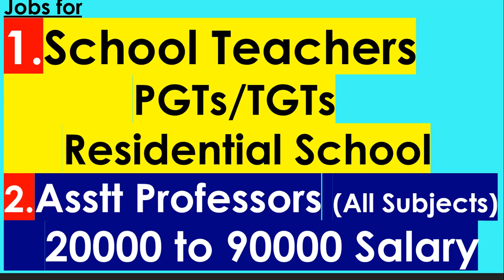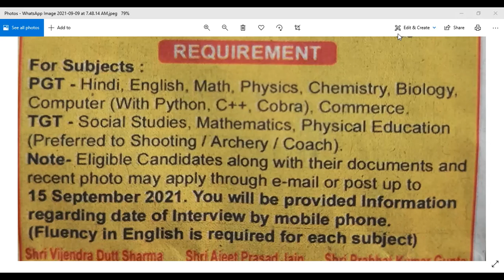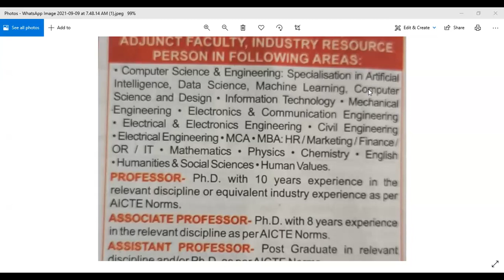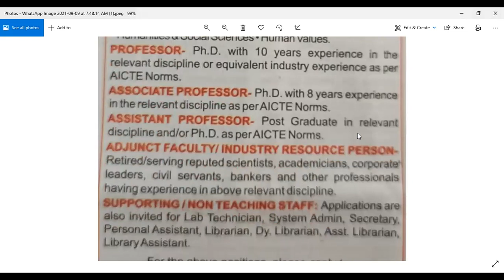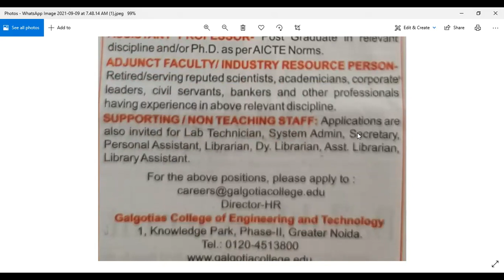Jobs for School Teachers (Residential School | Asstt Professors (All Subjects) 20000 to 90000 Salary